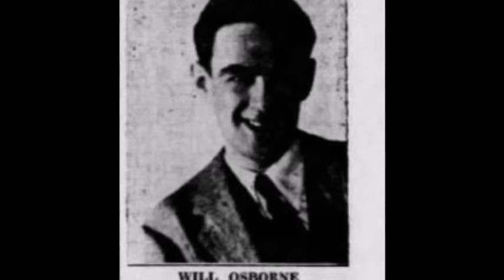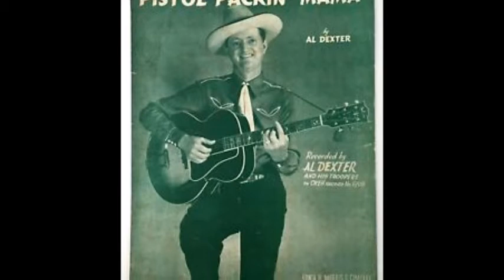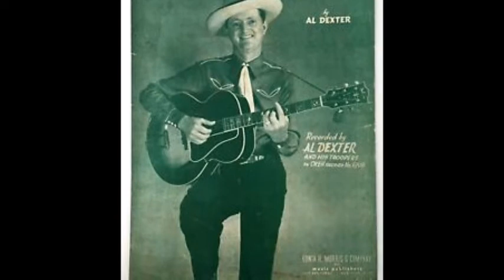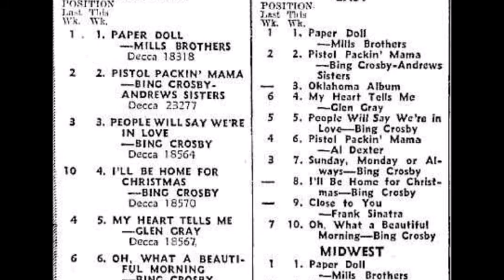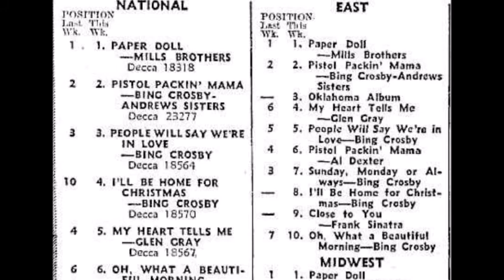Will Osborne 1943 Radio Broadcast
Broadcasted at (assumedly) 9:30 PM, November 11th, 1943. Recorded in the mess hall of Camp Van Dorn, in Centreville, Mississippi.

Since Camp Van Dorn has such a dark and controversial wartime past, its good to see that atleast some good came in November of 1943. It's somewhat surprising to see Will so splashy when it came to Pistol Packin' Mama.

Its great to hear this stuff in general, but especially for Osborne's case. Since so much of his Radio Career, one of the things that made him so popular in the earlier days, isn't audible. Barely any of his stuff, along with many other peoples and bands stuff, wasn't saved. There aren't even 5 broadcasts we know about that still exist. Apart from that, there's a few transcription discs of stuff out there, but those aren't actual broadcasts. Would love to find one of his broadcasts with WMCA, or WABC or something. As for "Hindu Tea Dance", in the 1944 broadcast I discovered, since I couldn't find anything anywhere about the song, even in old song patent-copywrite books, I had a theory that it was a radio song made by Osborne. Well now that it appears here as well, It seems to hold up. This COULD even be his 3rd theme he had.

0:00 Spotlight Band Theme.
0:41 Shoo-Shoo Baby (v. Will himself)
2:44 Will speaks.
3:07 For The First Time (v. Will himself)
6:24 No Love, No Nothin' (v. Marilyn Duke)
8:58 Hindu Tea Dance
10:52 Pistol Packin' Mama (v. Will & Orch)
13:21 Spotlight Band Theme.

Spotlight Bands, aka Victory Parade Of Spotlight Bands, was a 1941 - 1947 Radio show that broadcasted through the US, and a little bit of Canada. Basically it was a way of giving our boys going off to war or preparing for war Here some live entertainment, recording it and broadcasting it at a later date to the American Public. This wasn't made by NBC or CBS, because they frowned on the idea of recording and broadcasting later. This was made by a company known as Mutual, and Coca-Cola sponsored it. Basically every band in the union or federation had atleast one or two radio broadcasts. For some bands like for the case of Mal Hallett or Eddie Oliver, its just to help them keep their relevancy, and for more popular people like both Dorseys or Shaw, it was just for the boys.